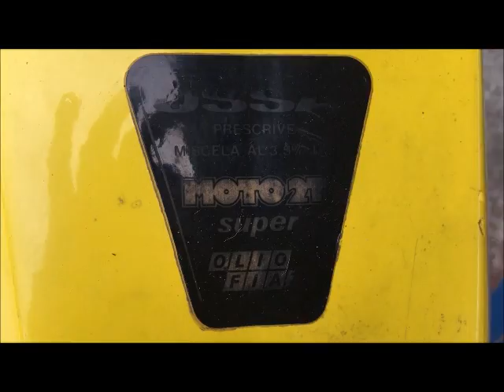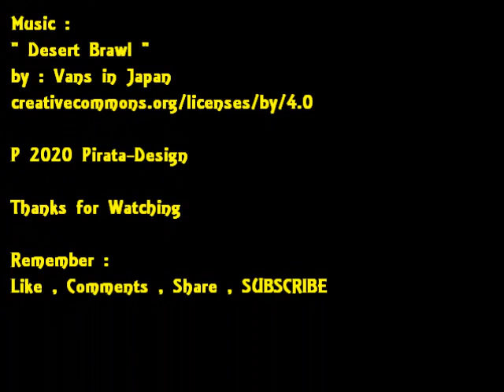Ossa Trial 350 Yellow ( To be restored / For sale) Walk Around / Details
A bike that has made an era, in terms of design and performance.
Found in a garage fully functional, it needs a not too demanding restoration.
It is for sale in the condition in which it is shown.

Una moto che ha fatto epoca,per design e prestazioni.
Ritrovata in un garage,ferma da tempo,è stata rimessa in moto e funziona perfettamente.
Necessita di un restauro non troppo impegnativo.
E' in vendita,nello stato in cui si trova.

Photo , Video , Editing :
SamBellamy